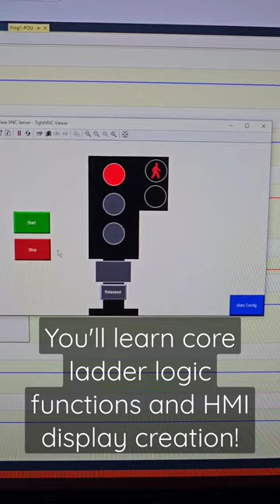New learner and looking for a simple PLC programming and HMI project?